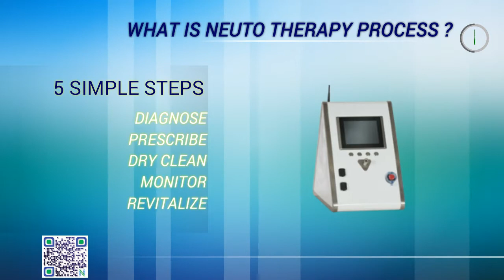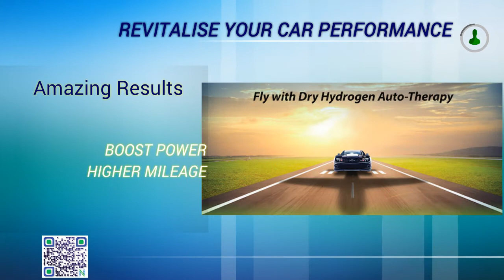NEUTO Dry Hydrogen Auto-Therapy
Why Neuto?
Neuto is a blend of hydrogen, digital and analytic solution for automotive market. We use Hydrogen an alternative fuel to improve internal combustion engine efficiency. And use data analytic and artificial intelligence to provide useful health information about the vehicle. Hydrogen not only can clean, it can also act like a marker to unveil hidden problem in the vehicle just like doing ECG or ct scan for cancer patients.

WHAT IS NEUTO?
NEUTO™ is the world’s first patented Smart Hydrogen Dry Cleaning System that can effectively DIAGNOSE, PRESCRIBE, MONITOR and CLEAN the car engine with pure and dry Hydrogen Gas stored in the Solid State Metal Hydride Canister.